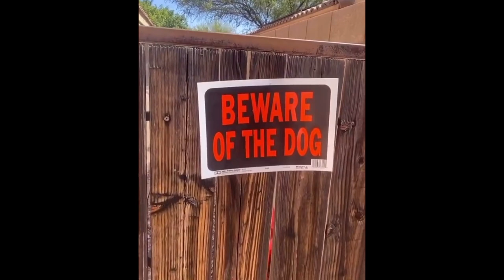Best Cute and Funny Animals Video Part 17